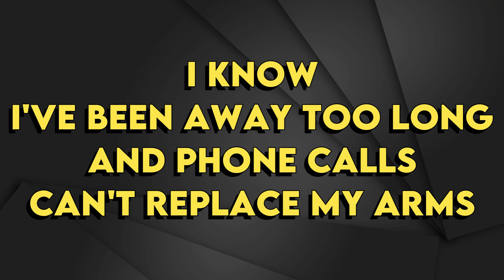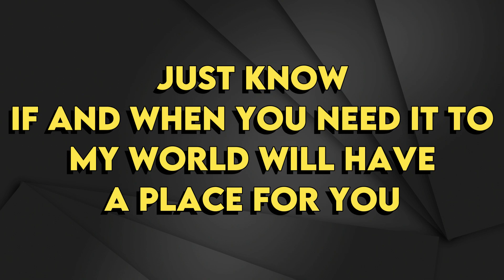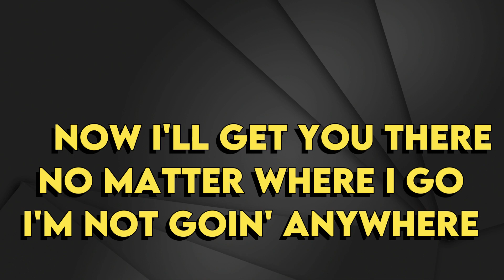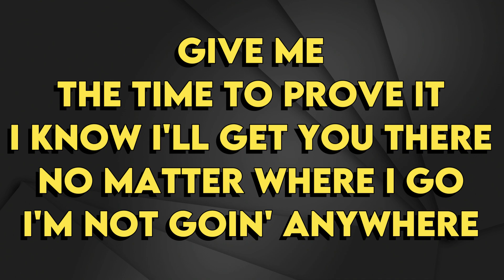Jp Saxe - Anywhere - Karaoke Instrumental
Jp Saxe
Anywhere - Karaoke Instrumental
Tono Original (read 👇🏻👇🏻👇🏻)
Key: Gb